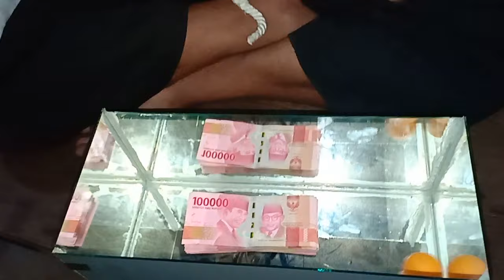Membuat Perangkap Tuyul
mungkin saat ini mungkin anda semua pernah kehilangan uang secara ganjil tanpa sebab,dari 10 lembar hilang 1 lembar ,yakin itu adalah perbuatan tuyul,untuk itu kami mau berbagi pengalaman untuk menangkap dan memusnahkan tuyul